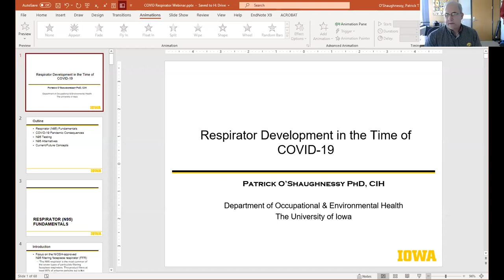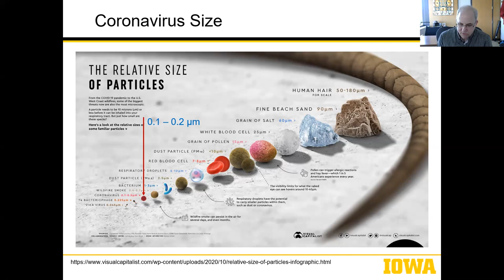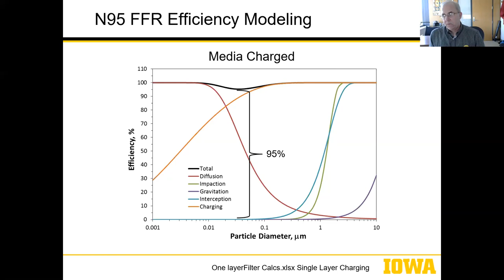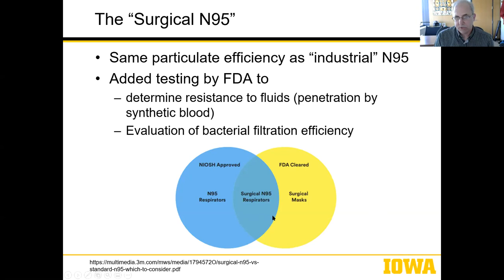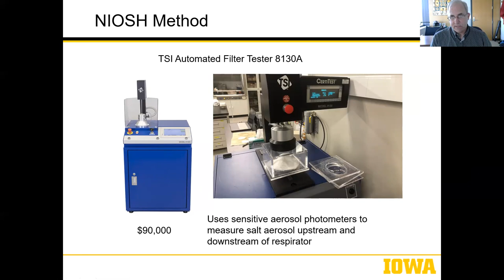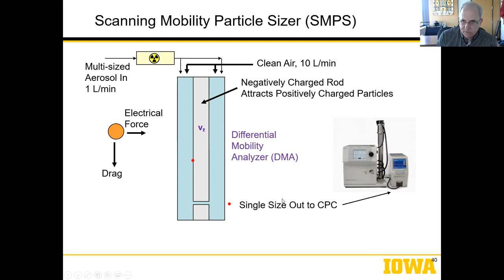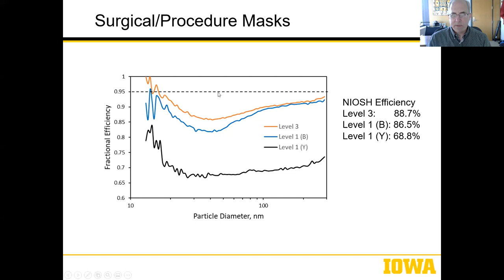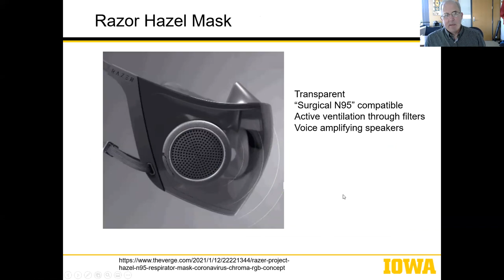Respirator Development in the Time of COVID-19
Presented by: Patrick O'Shaughnessy, PhD, CIH and the Heartland Center for Occupational Health & Safety, The University of Iowa

The COVID-19 pandemic presented unique challenges in efforts to protect both workers and the public. A lack of respirators for health-care workers spurred research on the development of alternatives to the N95 respirator as well as methods to decontaminate them for multiple uses. This presentation will summarize those efforts and provide suggestions for the future.

Learning Objectives:
At the completion of this activity, the learner will be able to:
- Discuss the physical mechanisms applied to capture particles with the use of an N95 respirator
- Describe the relationship between capture efficiency and breathing resistance
- Identify methods for decontaminating respirators
- Describe options for protecting the public and healthcare workers now and during future pandemics